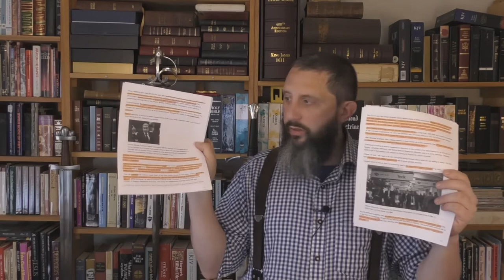How Satan Deceives Career Women